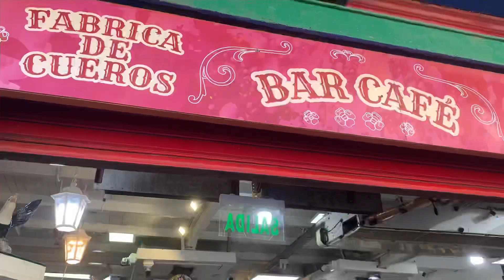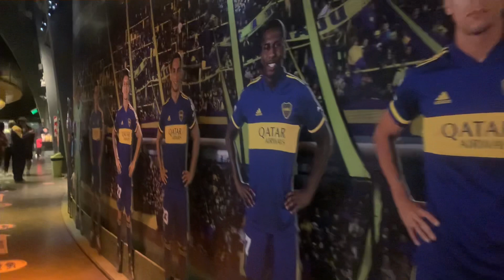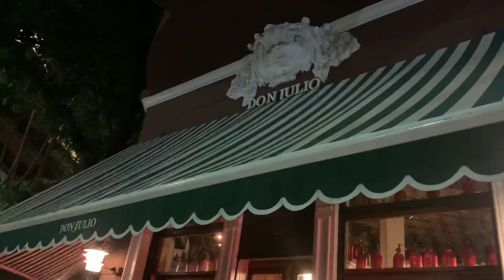VLOG : Buenos Aires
Olaaa moverrssss!

Finalmente saiu o vlog feito em Buenos Aires!